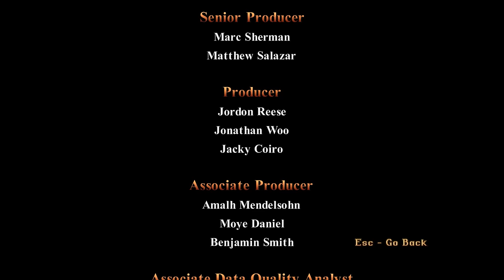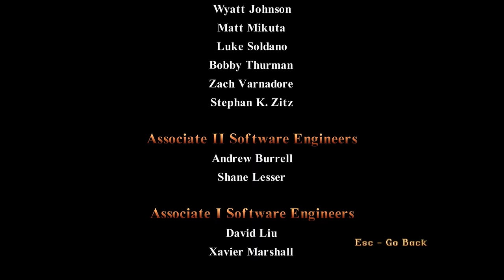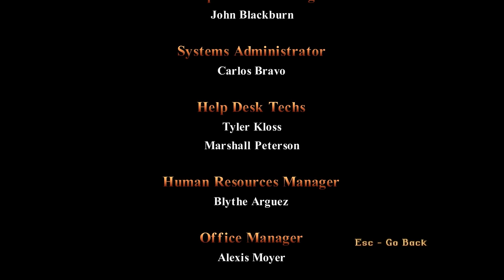Tomb Raider 1 : Unfinished Business Remastered - [Full] All Secrets 100% Walkthrough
Tomb Raider 1 Gold - Unfinished Business Remastered All Secrets 100% Walkthrough (No Commentary)

After so many years of waiting. We finally get to play Tomb Raider 1-3 Remastered with brand new lighting and details. First game I tried was Tomb Raider Unfinished Business, which was the first expansion in Tomb Raider Franchise. Lara will go back to Egypt and Lost Island after several months. There are lots of things remain unsolved. Lara goes back to these places and put an end to them.

Seeking List :

Level 1 - Atlantean Stronghold 0:00
0:29 Secret #1
2:21 Shotgun
13:00 Secret #2
19:54 Magnums

Level 2 - The Hive 23:57
27:05 Secret #3
30:31 Uzis

Level 3 - Return to Egypt 47:45
50:10 Secret #4
51:35 Shotgun
54:18 Secret #5
56:52 Secret #6
58:00 Gold Key
59:25 Magnum
1:08:01 Uzis

Level 4 - Temple of the Cat 1:09:11
1:10:17 Secret #7
1:13:30 Ornate Key
1:15:22 Ornate Key
1:16:45 Secret #8
1:18:10 Ornate Key
1:18:47 Ornate Key
1:19:24 Ornate Key
1:20:02 Ornate Key
1:20:12 Ornate Key
1:28:18 Secret #9
1:35:10 Secret #10